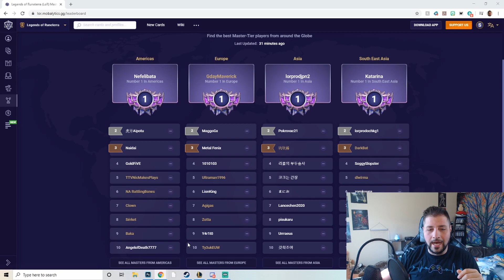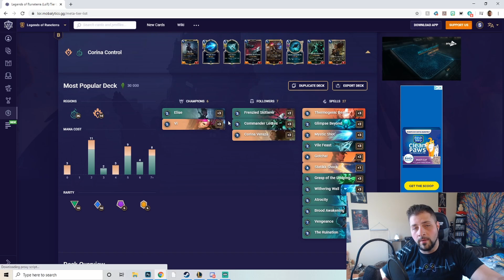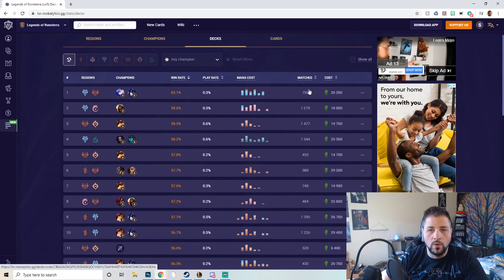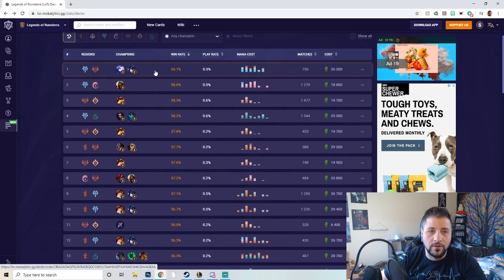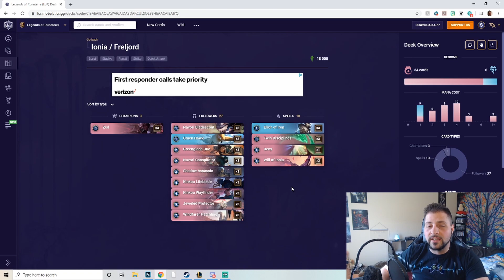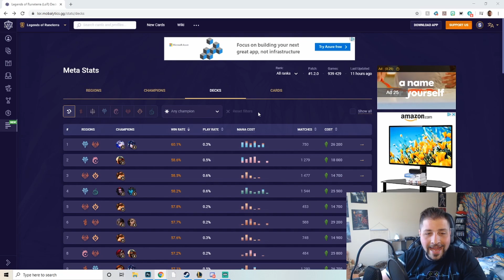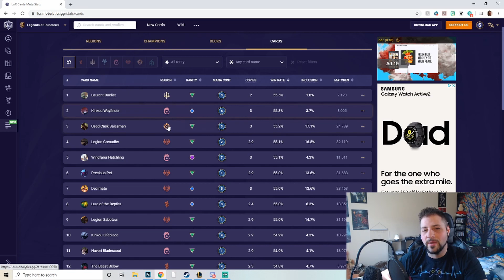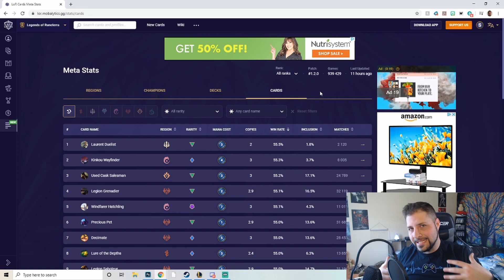RUNETERRA RIOT PATCH 1.3 | Legends of Runeterra Metagame & Tournament Updates | LoR New Meta Guide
Patch 1.3 is here; and so is Runeterra Riot! If you have any suggestions for stuff you'd like me to touch on in the future please let me know below! Also, I'm curious to see how often you guys want me to post this up - can't wait to hear everyone's thoughts!
Links

My schedule just recently changed:

Monday: 08:00pm-10:00pm
Friday: 08:00pm-10:00pm

If you liked this video or even if ya' didn't since I basically have no idea what I'm doing thus far - LIKE IT!

Comments welcome as well - keep is positivo! Or not, but do so at your own risk! O_O
If you're down to collaborate, just hit me up! Always down for a co-stream or just a plain 'ol good time playin' video games.

AUDIO/VIDEO STUFF USED:
📸My Current Camera📸
🎙️My Current Microphone🎙️
🖼️Thumbnail Editor🖼️
🖥️Current Gaming PC🖥️
🎧My Current Headset🎧
💡Current Lighting💡